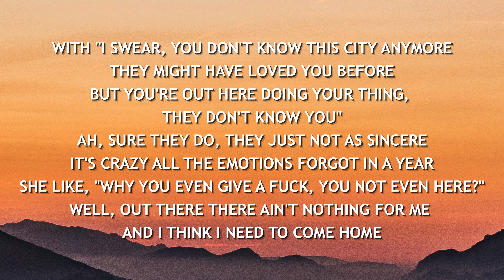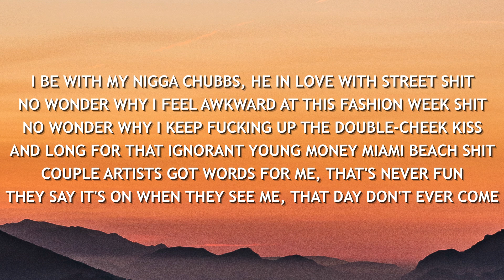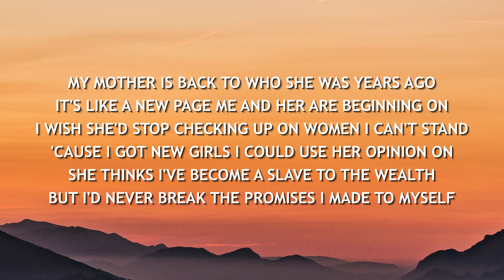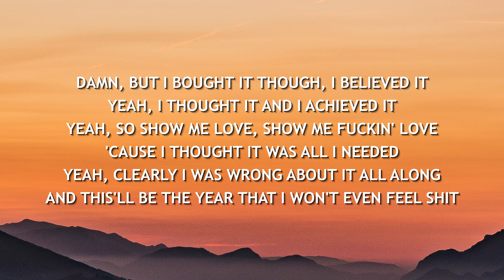Drake - Club Paradise (Lyrics)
Lyric video for "Club Paradise" by Drake